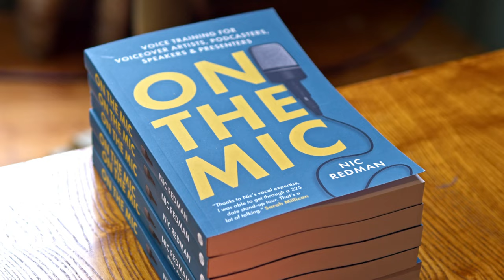On The Mic By Nic Redman Book Launch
THE ULTIMATE BOOK for Voiceover Artists, Podcasters, Speakers and Presenters.

Master your vocal technique, routines and warm ups so that you can speak and record with creativity, confidence and connection.